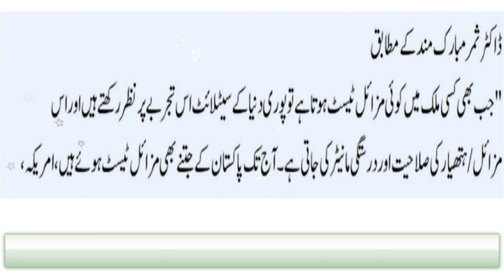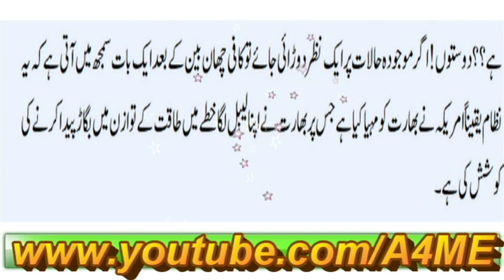پاکستان کے میزائل دنیا کے نظروں میں؟